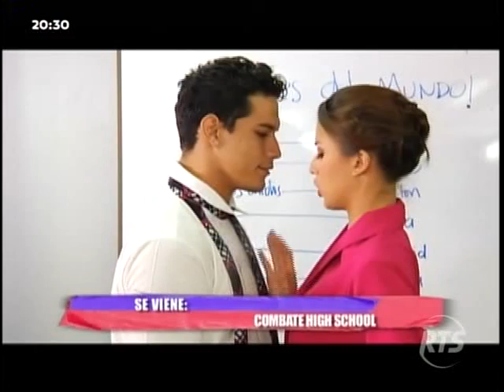Combate RTS Ecuador - Lanza Al Blanco│20/05/15 (Parte 1)